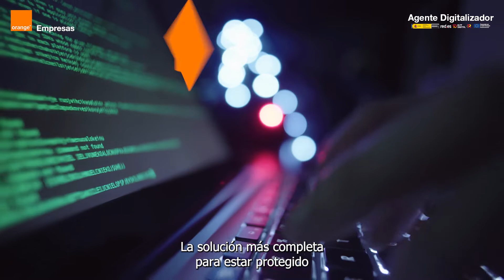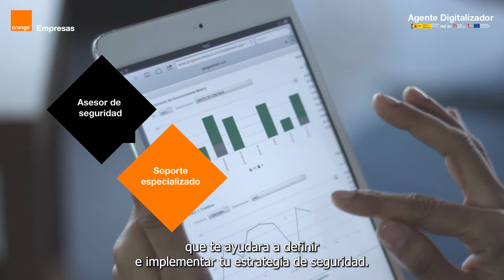Orange Ciberseguridad Empresas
Orange Ciberseguridad Empresas, la solución más completa para que tu negocio y empleados estén siempre protegidos. Este servicio forma parte de Orange Digital Empresas, el catálogo de soluciones 100% subvencionables por el Programa Kit Digital, financiado por los Fondos Europeos Next Generation EU.